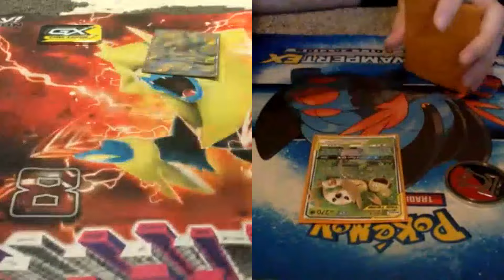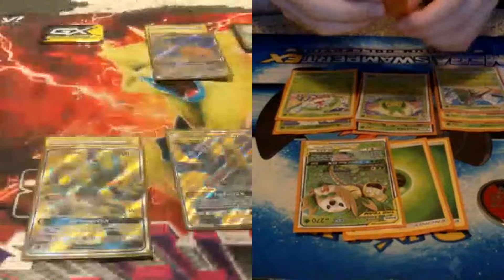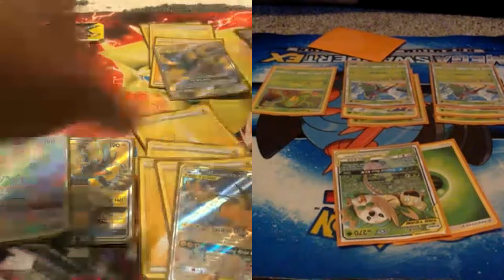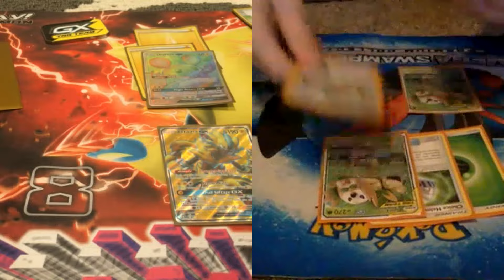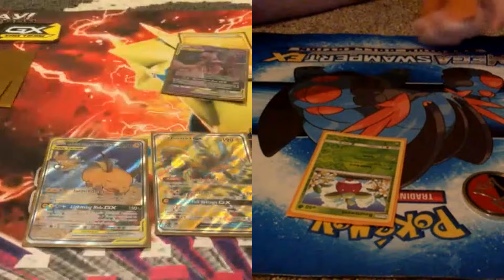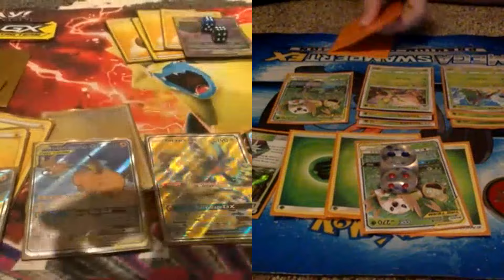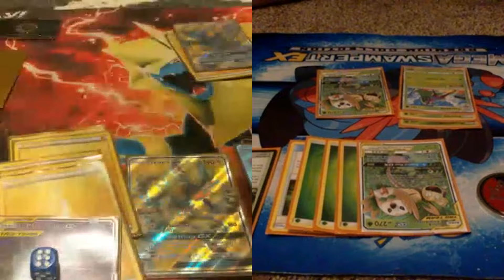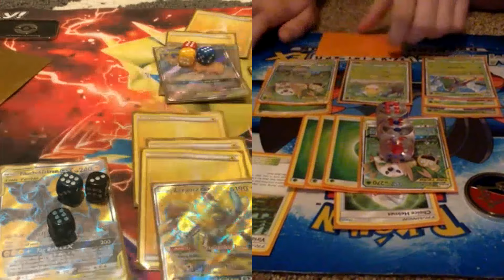2019-2020 POST ROTATION ALOLAN EXEGGUTOR TAG TEAM VS PIKAROM GAMEPLAY!!!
Pikarom list:
unfortunately, he wanted to keep the list confidential, so feel free to try and figure it out by watching the VOD